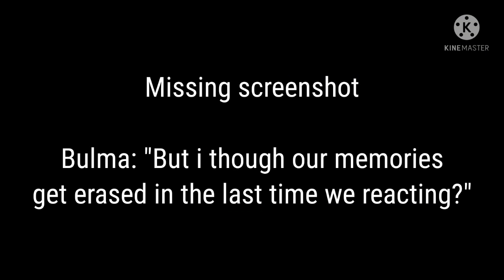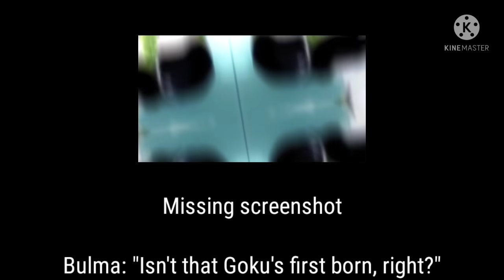Past Dragon Ball characters react to future [part 2] || credit in description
Thank you for the supports, any hate comment will be removed 🙏✨